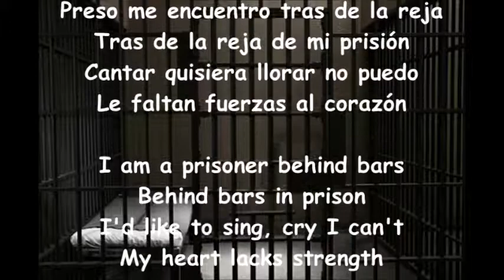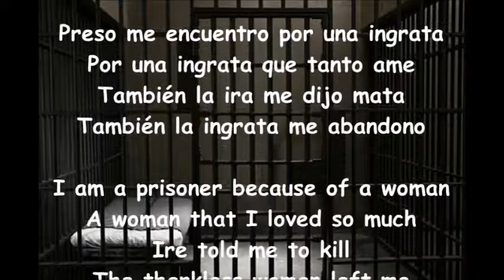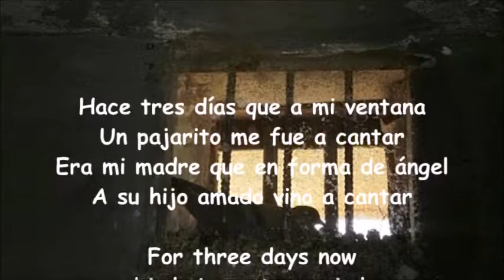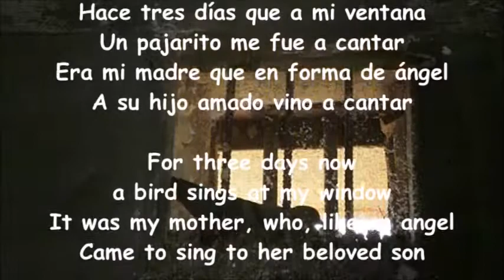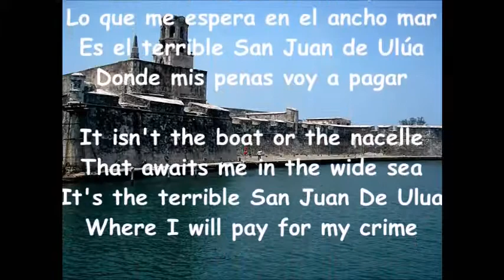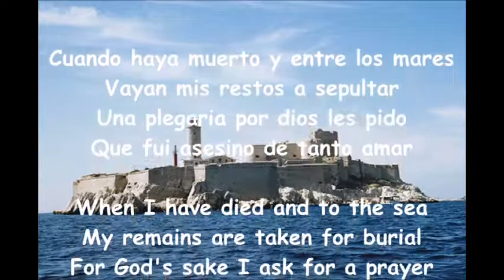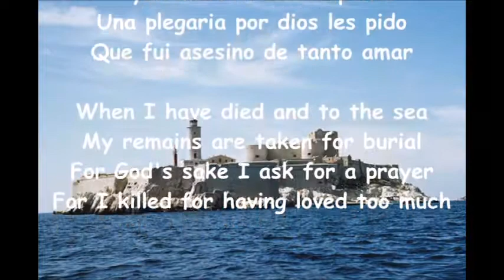El Preso De San Juan De Ulua